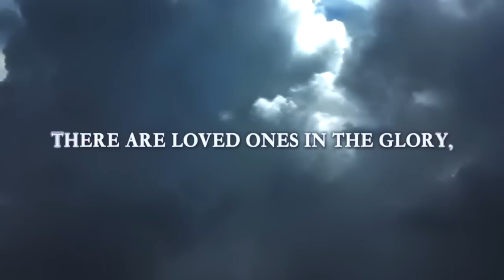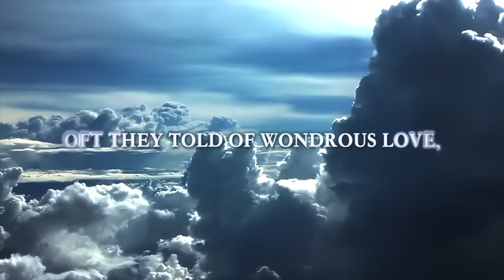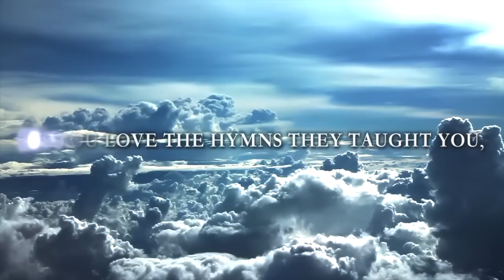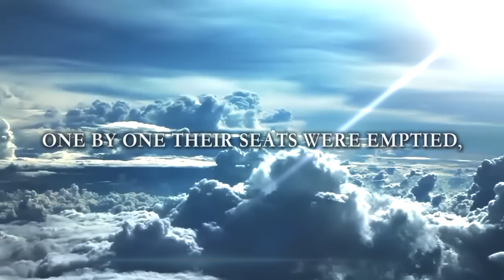Will The Circle Be Unbroken - Cat Jahnke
My version of “Will The Circle Be Unbroken” is thanks to the generous patronage of Robert Vasquez who commissioned this song to honour his mother, Michelle, and his grandmother, Gail.  It is a reminder to cherish our loved ones while we have them with us, and to keep them in our hearts and minds when the “family is parted”. xo

From Robert:
"In memory of my beloved mother Michelle and grandmother Gail, with the hope that our circle will one day be unbroken.”

Special thanks to Andrey Vlad for his amazing footage of the clouds.

Produced by Cat Jahnke & Darren Johnston
Cover arrangement, piano and vocals by Cat Jahnke
Video editing, Audio mixing and mastering by Darren Johnston